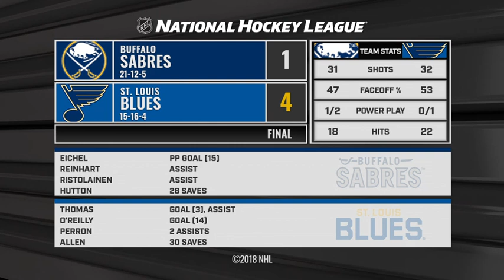Sabres vs Blues Dec 27, 2018